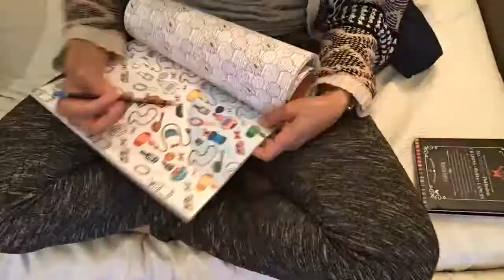Vlog #87 dinsdag "Tekenen als meditatie" - Leven met een moeder met Alzheimer